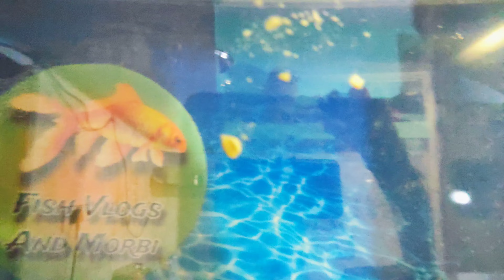All My Fishes Aquarium Fish Feeding Eggs 🥚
Dear Viewers 🤗👋

Please Keep Supporting Me The Way You Have Always Been Doing And I Will Try To Come Up With Interesting Video Each Time By Entertaining You.

आज मैं पहली बार अपनी सभी मछलियों को अंडे खिला रही हूं